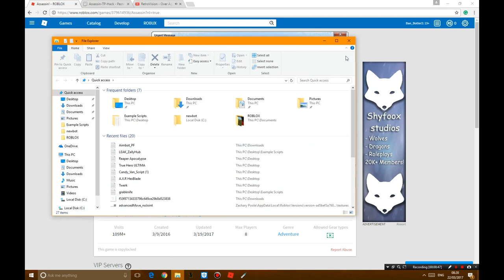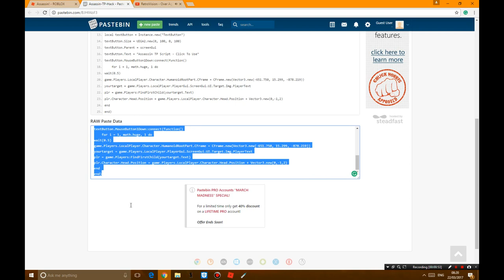Roblox Assassin Aimbot Script (WORKING) APRIL 17th UNPATCHABLE!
✔️Safe dowload✔️